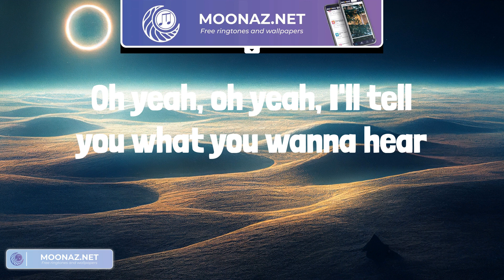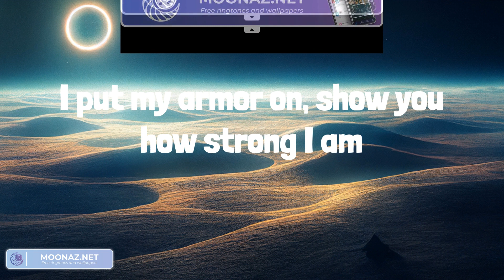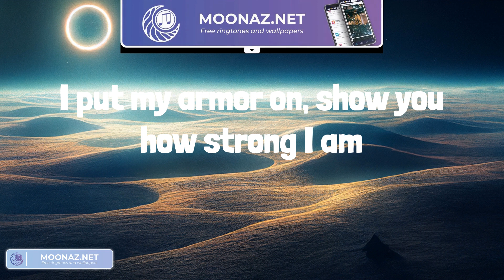Sia - Unstoppable (Lyrics) || Gunna, Olivia Rodrigo,... (Mix Lyrics)